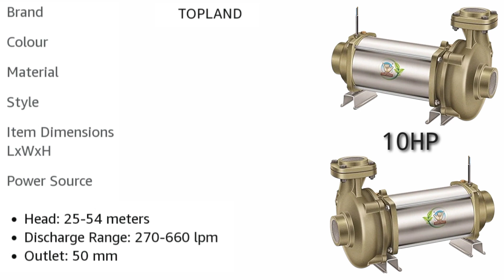TOPLAND 10 HP Hari zondal open well samarsebal pumpsets(TMSA-10)